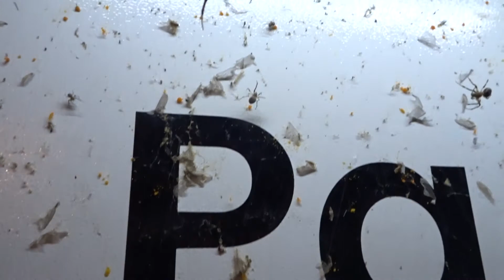Pająki na paczkomacie 2022 #3